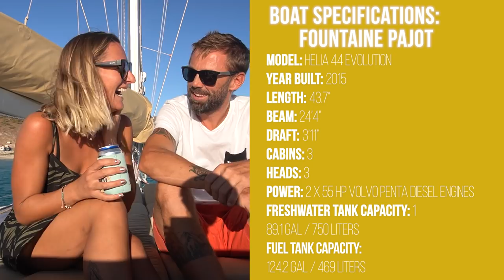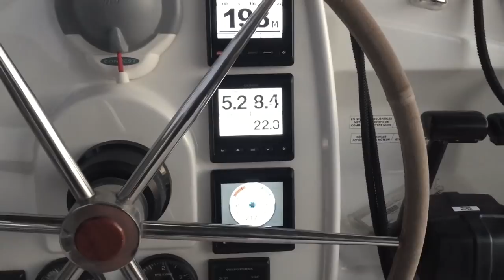Walkthrough Tour of Our Fountaine Pajot Helia 44 Catamaran | Episode 142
Welcome Aboard VA! We want to finally share with you our new floating home for real. It's been a couple months since we have fully move aboard our new boat and now feel like its time to show you the whole boat.

Here is our walkthrough video of our Fountaine Pajot Helia 44 catamaran. We do a little comparison between our old Fountaine Pajot Lipari 41 and the Helia 44 models, and why we ultimately went with a little bigger boat.

We are thrilled to welcome you aboard VA and show you around!